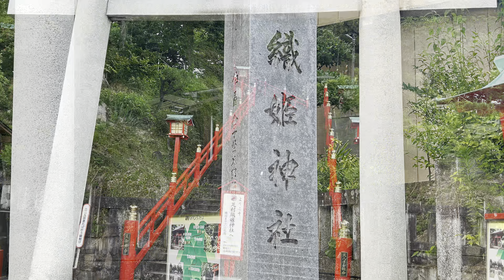ご縁のある方しか見れません✨七夕の日の奇跡✨瀬織津姫命降臨✨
織姫神社LIVE中にスマイルクマラさんが瀬織津姫様からのメッセージを下ろしてくださりました。
この動画をご覧の皆様への大切なメッセージです。
是非ご視聴頂きこれからの人生にお役に立てて頂けたら嬉しいです。

七夕当日の空は龍神様が沢山いらしてくれました。
織姫様と彦星様のお姿も現れ、彩雲まで見せてくださいました。
織姫神社⛩️に参拝して頂きありがとうございます🙏🏻

織姫神社

開運龍と姫旅🐉

開運龍と姫旅🐉の動画は全てオリジナルでの撮影、編集している動画であり、またYouTubeポリシー規約に基づき制作されています。